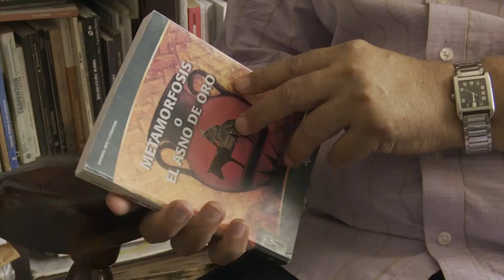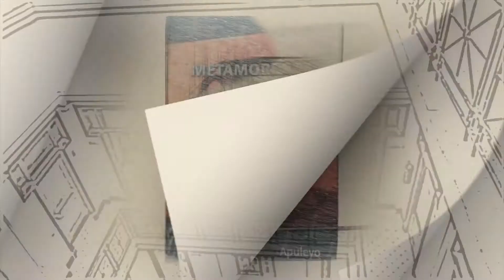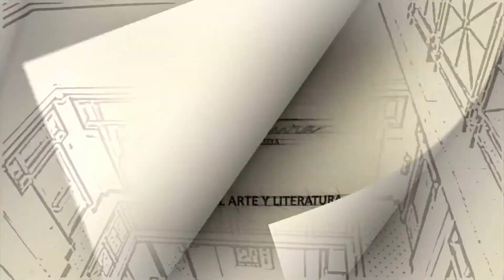Invitación a la Lectura "Metamorfosis o El asno de oro", de Apuleyo